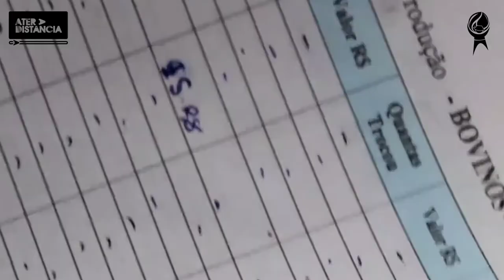Criação de Galinhas - parte 2/2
Na segunda parte da videoaula Aletícia Bispo, agricultora da comunidade Rio do Peixe, em Capim Grosso-BA, fala sobre controle de vendas e higienização do galinheiro.
Jeferson Marques, colaborador do Irpaa, também participa da videoaula, falando sobre dimensionamento do galinheiro e estratégias utilizadas na construção.